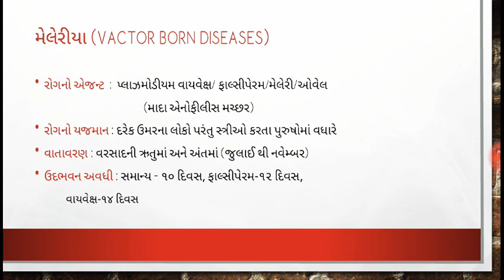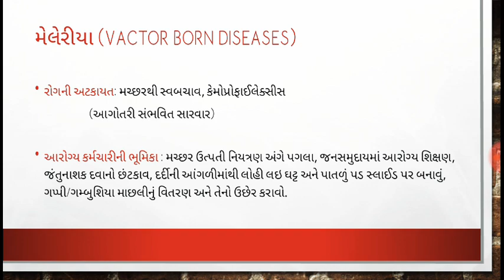Malaria for MPHW, Sanitary inspector, FHW, mukhya sevika exam preparation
Hello friend